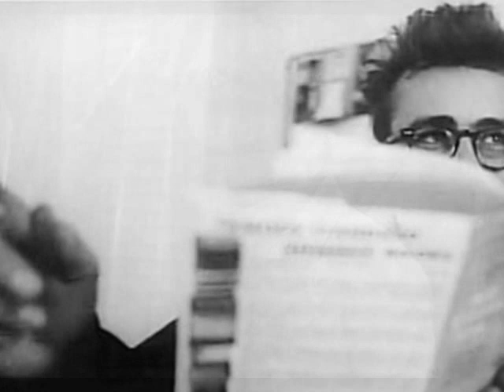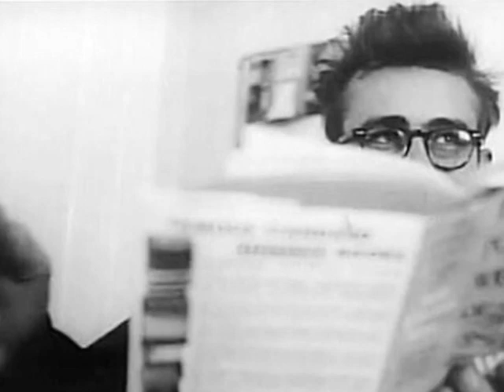James Dean - Your So Very Special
So, I can not sleep and I am just thinking of Jimmy and listening to this song on repeat... decided to make a slide show with it. I love you Jimmy

"You're just like an angel... your skin makes me cry".

Music used is Collide - Creep

if you own copyrights and want this video removed just tell
me and I will do so, I am just a fan of Jimmy and no way profit from
these video